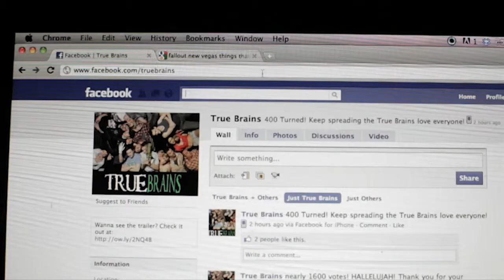Detective Crooks Video Diary # 4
Detective Crook left these video diaries lying around the office. I think they're pretty funny. So I thought I'd put them on the world web wide thingy.
Yours, Cst. Matthew John Reilly.